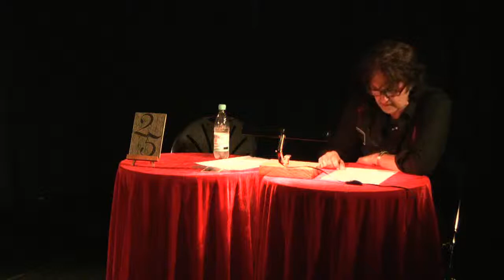Meinolf Schubert - „Lukas“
Ausschnitt aus der 25. Lesung des 'Kalker Kaffee'.